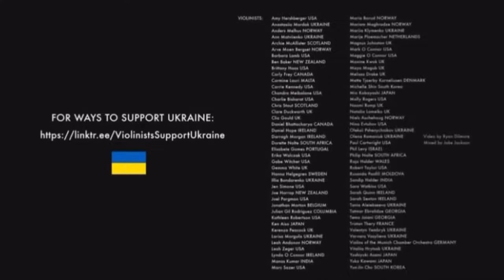Violinist Come Together From All Over The World In Support Of Ukraine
“I befriended some young violinists in Ukraine via @instagram and discovered some were in basement shelters but had their violins. So I asked colleagues across the world to accompany them in harmony. And I got sent videos from 94 violinists in 29 countries in 48 hours!! An astonishing collaboration forming an international violin choir of support for Ukraine. 🤝🎻🤝🎻 Illia Bondarenko had to film this between explosions, because he could not hear himself play.
Nine other young violinists sheltering in Ukraine join in unison, and are accompanied in harmony by world class players from the London Symphony Orchestra, Tokyo Symphony, Oslo Philharmonic, the Hollywood Studios, and renowned violinists from all over the world including Ireland, the Netherlands, New Zealand, Belgium, Georgia, Poland, South Korea, South Africa, Moldova, Denmark, India, and the entire violin section of the Munich Chamber Orchestra!

So we play an old Ukrainian folk song together across continents, called VerbovayaDoschechka. Never before have violinists gathered together from so many countries. Or collaborated across so many different styles of violin playing. Violinists are a fellowship who all have rosin and broken E strings in common, but sadly some are currently having to think about how to arm themselves, and hiding in bomb shelters instead of playing Beethoven or bluegrass. Some more Ukrainians wanted to take part, but now have guns in their hands instead of violins. Via: @kerenzapeacock @illiaviolin @marich.klm @violinhope @sarawatkins @gwitcher @brittfiddle @maggieoconnorviolin